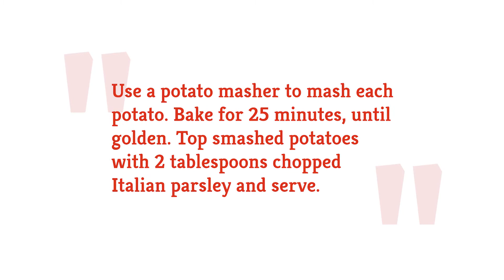Easy Garlic Smashed Potatoes Recipe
Sure, french fries or scalloped potatoes may be your go-to favorites when it comes to potato-based sides, but it's time to make room for a new option: garlic smashed potatoes! These crispy-on-the-outside, soft-on-the-inside spuds have all the ingredients that will make your mouth water. Plus, they're simple to make — you just need 10 minutes of prep time!